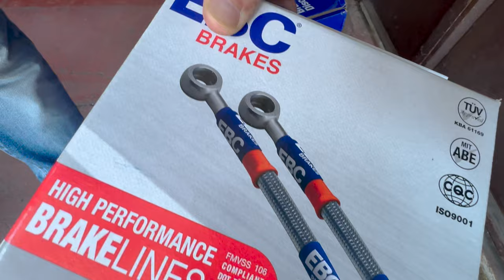COME FUNZIONA LA FRENATA in AUTO? RENAULT CLIO RS freni da sostituire per un tuning auto sportiva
🚗🔧 COME FUNZIONA LA FRENATA in AUTO? RENAULT CLIO RS freni da sostituire per un tuning auto sportiva. In questo video, esploriamo il funzionamento del sistema frenante di un'auto, con un focus particolare sulla Renault Clio RS. Scopri come sostituire i freni per migliorare le prestazioni e la sicurezza del tuo veicolo sportivo.

⚙️🛠️ Sistema di frenata: Il sistema di frenata è uno degli aspetti più cruciali della sicurezza automobilistica. Spieghiamo in dettaglio come funziona il sistema frenante della Renault Clio RS, inclusi i componenti chiave come dischi, pastiglie, pinze e il sistema antibloccaggio (ABS). Capire il funzionamento di questi elementi ti aiuterà a mantenerli in perfette condizioni e a identificare eventuali problemi.

🔧🚗 Sostituzione dei freni: Una parte importante del tuning di un'auto sportiva è la sostituzione e l'upgrade del sistema frenante. Ti mostriamo passo dopo passo come sostituire i freni della tua Renault Clio RS. Dalla rimozione delle vecchie pastiglie e dischi all'installazione di componenti nuovi e più performanti, la nostra guida pratica ti fornirà tutte le informazioni necessarie per eseguire questo intervento in modo sicuro ed efficace.

🏎️🚀 Prestazioni migliorate: Sostituire i freni su una Renault Clio RS non riguarda solo la sicurezza, ma anche il miglioramento delle prestazioni. Discutiamo dei benefici di utilizzare freni ad alte prestazioni, come una maggiore potenza frenante, una migliore resistenza al surriscaldamento e una risposta più rapida. Questi miglioramenti sono essenziali per chi desidera portare la propria auto sportiva al livello successivo.

🔍🔧 Componenti di alta qualità: La scelta dei componenti giusti è fondamentale. Parliamo dei migliori marchi e prodotti disponibili sul mercato per la Renault Clio RS, come dischi forati e ventilati, pastiglie freno ad alte prestazioni e liquidi freni avanzati. Condividiamo consigli su come selezionare i componenti che meglio si adattano alle tue esigenze di guida e al tuo stile di tuning.

🌟📈 Esperienze dei proprietari: Condividiamo storie e feedback di altri proprietari di Renault Clio RS che hanno effettuato l'upgrade del sistema frenante. Queste testimonianze offrono una panoramica pratica dei risultati ottenuti e dei miglioramenti percepiti, aiutandoti a prendere decisioni informate per il tuo progetto di tuning.

📺🔍 Guarda il video per una guida completa su come funziona la frenata in auto e come sostituire i freni della tua Renault Clio RS per ottenere prestazioni sportive superiori. Scopri tutto ciò che c'è da sapere per mantenere la tua auto sicura e performante sulla strada e in pista.

Il sistema di frenata della Renault Clio RS include dischi freno, pastiglie freno, pinze freno, e sistema antibloccaggio ABS. La sostituzione dei freni è un passaggio essenziale nel tuning di auto sportive, migliorando la potenza frenante e la resistenza al surriscaldamento. L'uso di componenti di alta qualità, come dischi forati e ventilati e pastiglie freno ad alte prestazioni, è cruciale per ottenere i migliori risultati. Esperienze di proprietari di Renault Clio RS mostrano i vantaggi di questi aggiornamenti.

9000 GIRI è il Centro Specializzato in Accessori ed Elaborazioni per auto sportive, oltre all'Abbigliamento F.I.A. espressamente dedicato ai piloti di auto da corsa.

Oppure telefonarci in sede:
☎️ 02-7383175